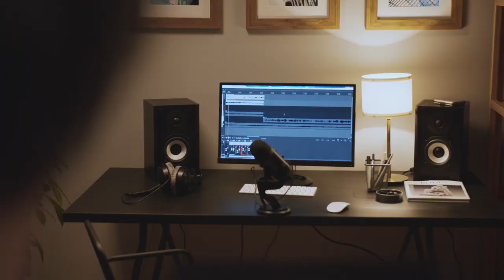GU 191 - Fire Yourself First with Jeff Russell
Jeff Russell, a best-selling author, renowned speaker, and accomplished entrepreneur and author of his latest book, 'Fire Yourself First,' Jeff is an expert in helping business owners break free from the daily grind. In this episode we has covered Jeff's experience and proven strategies for achieving business success and living a life well-balanced.

Time Stamp
Intro 00:00

***LISTEN TO GET UNSTUCK PODCAST***

About ME:
Mutita Panmook is a business operation strategist who’s as known as ‘The Time Queen’. She believes that time is the number one commodity in the world that you can’t get back once it’s gone. Because of that, Mutita helps small business owners and entrepreneurs build and design efficient business that supports their lifestyle with the Get UNSTUCK Method.

Mutita's mission is to help business owners and entrepreneurs getting unstuck from working in the hamster-wheel. The goal is to reclaim their time to be with their families, do what they love with joy, or even travel the world, whenever they want, wherever they want, with whomever they want and letting their business work for them. She is also a host of Get UNSTUCK Podcast that helps entrepreneurs get unstuck in their journey through the guest experts' experiences. Mutita's joy is when her clients keep making positive impacts to the world and become unstuckable.